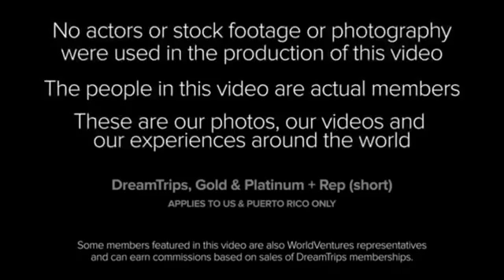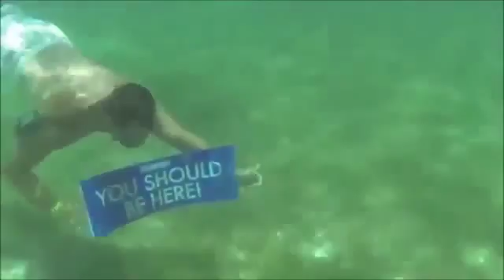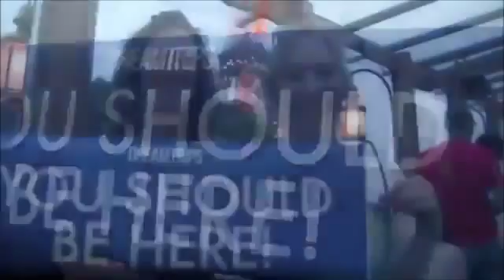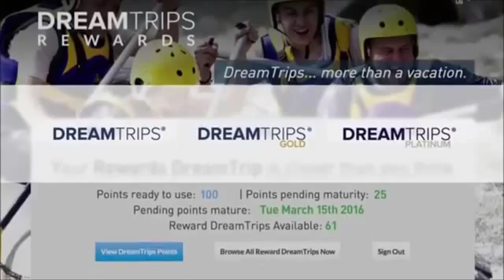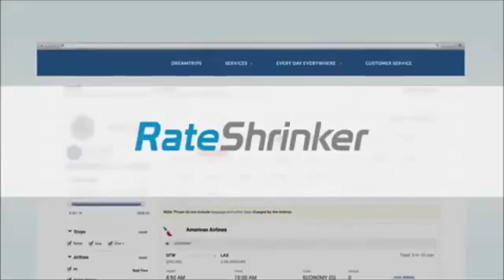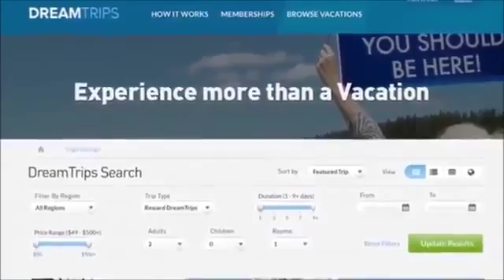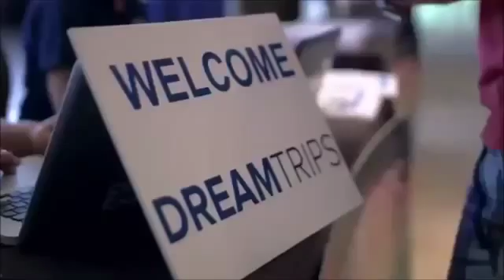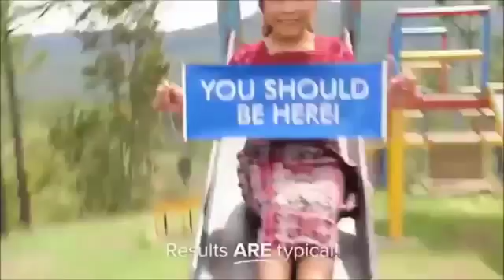ysbh Product Only english- Dreamtrips, Gold, Platinum (USA only)